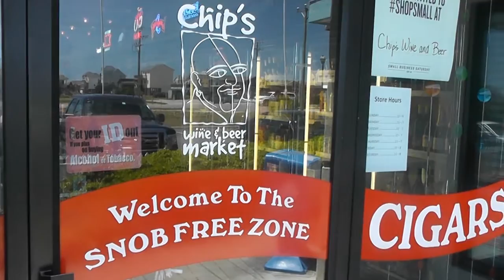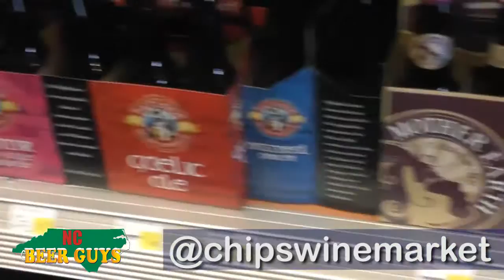NCBeerBuzz - Chips Wine & Beer Market, Kill Devil Hills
While down on the Outer banks recently, we just had to stop in at one of the two great locations of Chip's Wine & Beer Market! We visited with Christine at the Mile Post 6 store in Kill Devil Hills for this new NCBeerBuzz episode. The other location is in Moyock next to the Food Lion. Chips was previously voted Best Wine and Beer Shop on the Beach! Chip's Wine & Beer Market says they have the largest selection of wine and beer on North Carolina's Outer Banks with more than 2,000 wines and 500 beers. Be sure to check out their tasting lounge where you can enjoy pints of beer, wines by the glass, wine flights and a beer sampler where you can enjoy all six craft beers on tap!. Be sure to try the beers from the local breweries while at Chips!